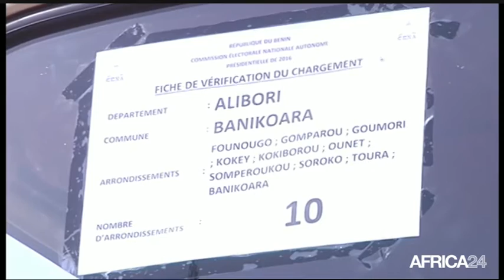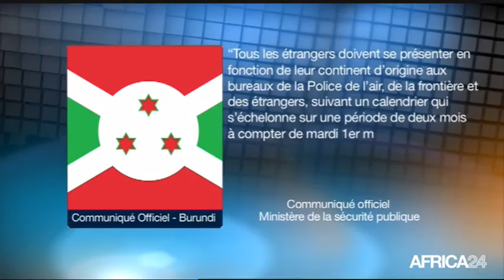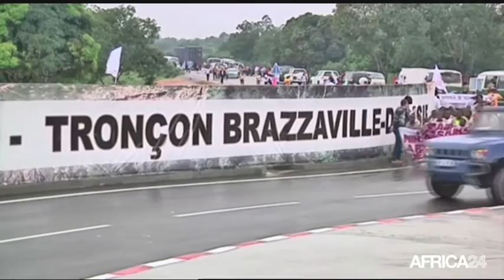Le Journal du jeudi 3 mars - 11h GMT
BENIN, Les derniers réglages de la CENA. RÉPUBLIQUE DU CONGO, Densification des infrastructures routières. GUINÉE EQUATORIALE, Adoption du budget 2016 de la zone CEMAC. BENIN, Les derniers réglages de la CENA.